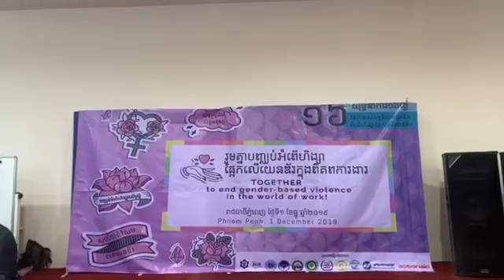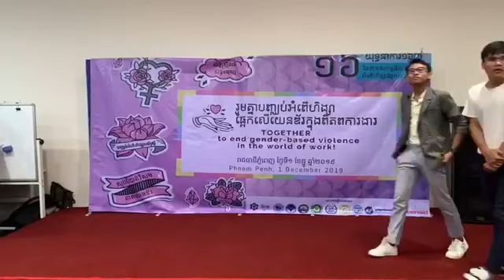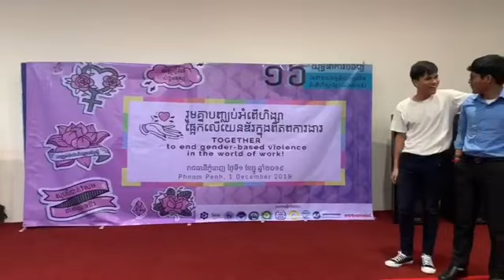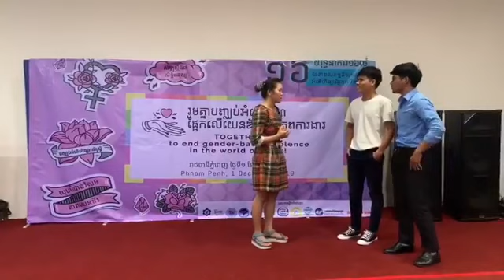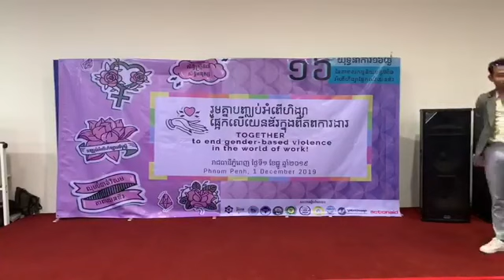ប្រធានបទ៖ បញ្ឈប់អំពើហិង្សាផ្អែកលើយេនឌ័រក្នុងពិភពការងារ ធ្វើនៅថ្ងៃទី១ ធ្នូ ២០១៩ ។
យុទ្ធនាការ១៦ថ្ងៃ